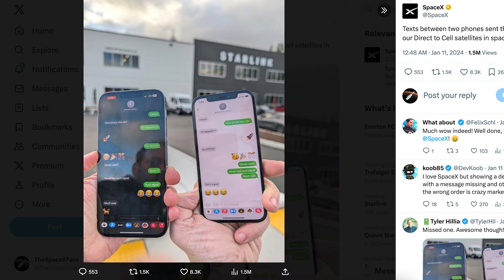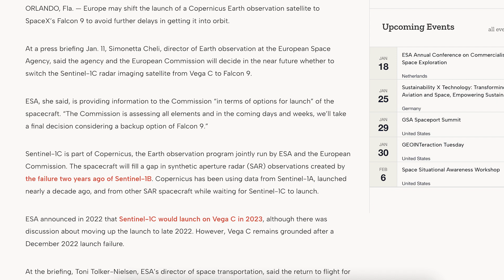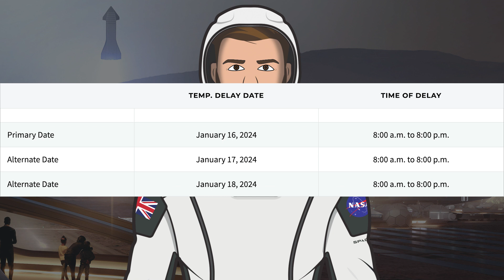SpaceX Starship Updates! Starship Flight 3 Preparations! TheSpaceXShow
Welcome to the latest SpaceX Starship updates video from TheSpaceXFans. We have a bunch of usual updates to start the video for the standard SpaceX news. Over in Boca Chica, work continues with infrastructure and particularly with Starship flight 3 preparations! There’s been a bunch of vehicles moved around at Starbase and some Booster 12 testing. Sit back and enjoy!

Sources / Accreditations:
SpaceX. Liftoff! X. SpaceX. January 14, 2024.

SpaceX. Falcon 9’s first stage has landed on the Of Course I Still Love You droneship. X. SpaceX. January 14, 2024.

Sean Doherty & Mary (BocaChicaGal) & Starbase Live. Launch Site Readied for Flight 3 | SpaceX Boca Chica. YouTube. NASASpaceflight. January 14, 2024.